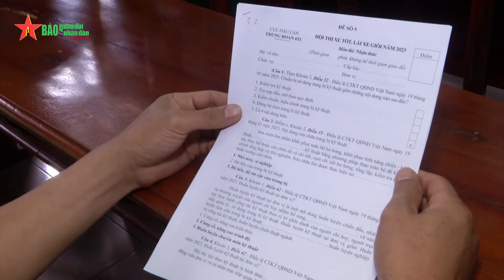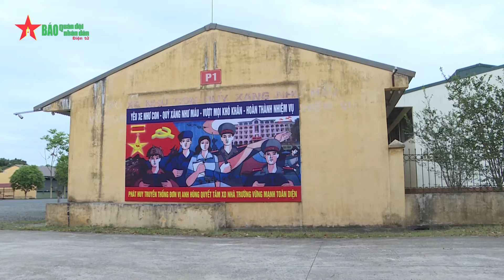Cục Xe-Máy kiểm tra công tác chuẩn bị Hội thi xe tốt, lái xe giỏi toàn quân tại Quân khu 1- Báo QĐND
Báo QĐND - Ngày 12-5, đoàn công tác Cục Xe-Máy, Tổng cục Kỹ thuật đã kiểm tra công tác chuẩn bị Hội thi xe tốt, lái xe giỏi toàn quân năm 2023 một số đơn vị tại Quân khu 1; công tác chuẩn bị, phục vụ lễ khai mạc hội thi tại Trường Cao đẳng Kỹ thuật Quân sự 1.